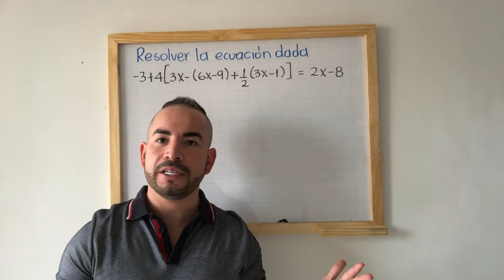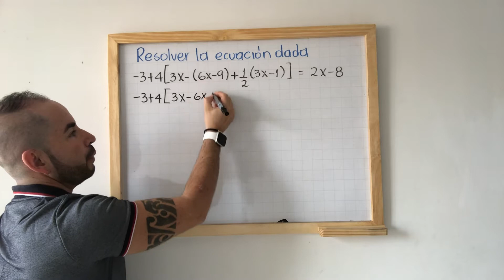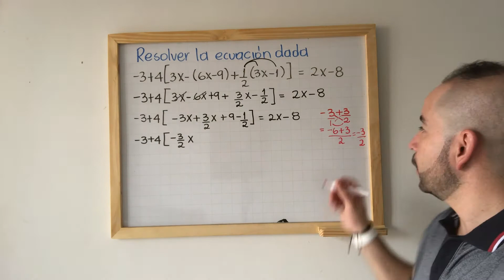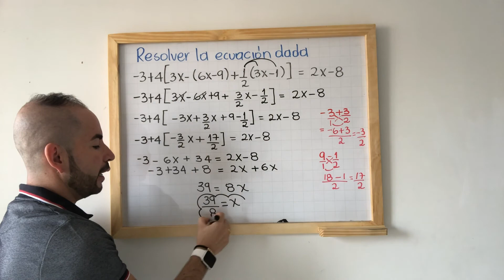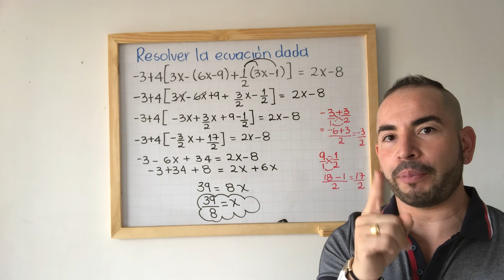Ecuación lineal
Estudiemos Matemáticas Básicas con SIGA Académico del ITM.
Profesor: Andrés Gómez Aristizábal
Bienestar Institucional